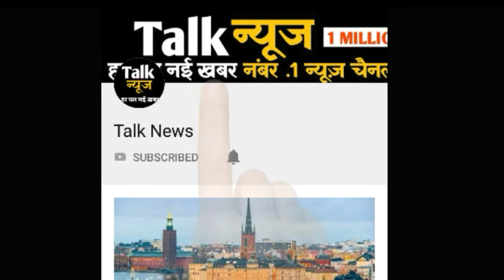मानसून आने के साथ झमाझम बारिश